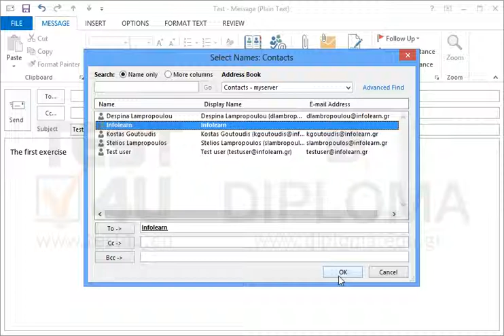Create and send a new email message to the contact group INFOlearn under the subject Test and...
Create and send a new email message to the contact group INFOlearn under the subject Test and message text The first exerciseWant more?